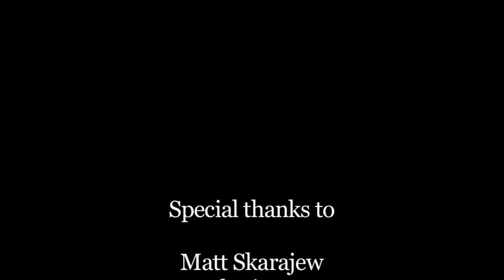The Beekeeper Documentary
A 12-min documentary short film that my teammates & I made for doco production practice class. The color's abit off but enjoy anyways! :)